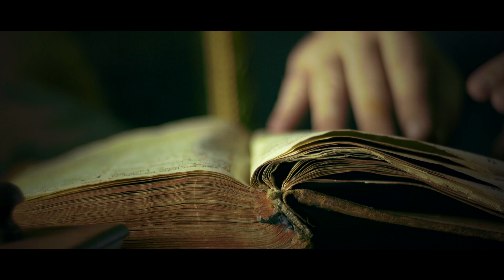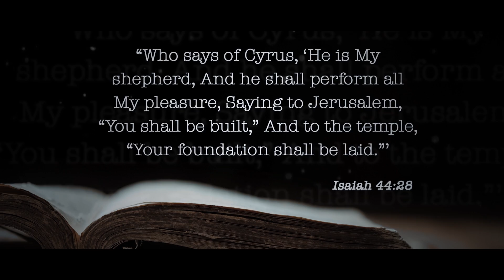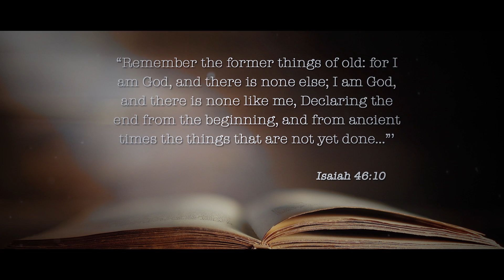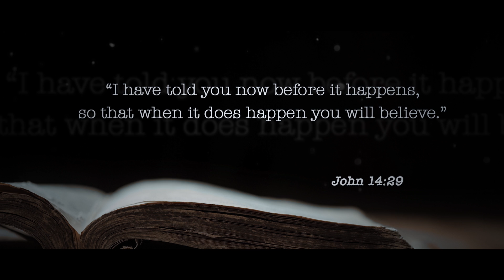Persia in Bible Prophecy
Why is the Cyrus Cylinder important in knowing historical accuracy, and does it have any knowledge of the future?